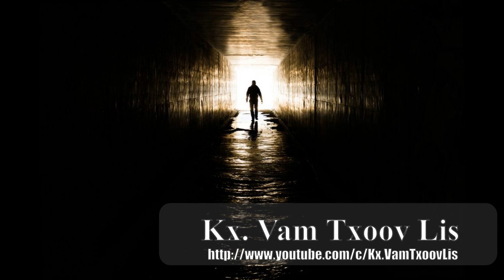Nkauj kuv ua neeg nyob kuv raug txomnyem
New 2024
Content not for reuse without permission
Txwv tsi pub leej twg muab copy tso rau YouTube.
Ua ntej tsi tau tso cai.  Ua tsaug. N. Kx. Vam Txoov Lis
Pastor John Lee - sermons - songs - drama